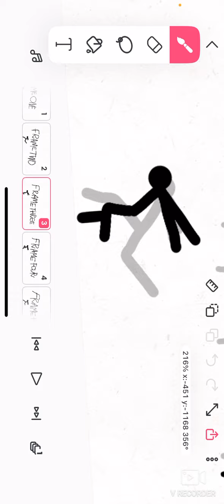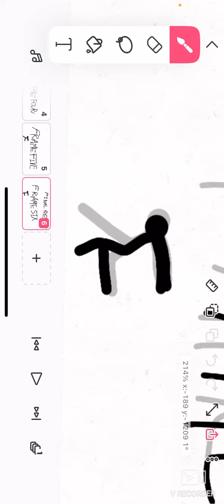Sonic/Naruto run tutorial!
This is my second type of tutorial!